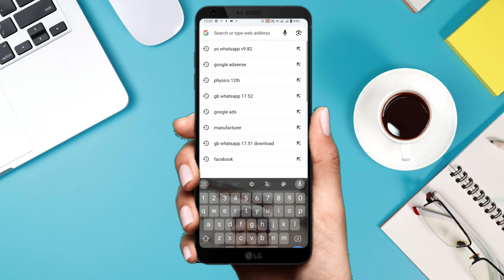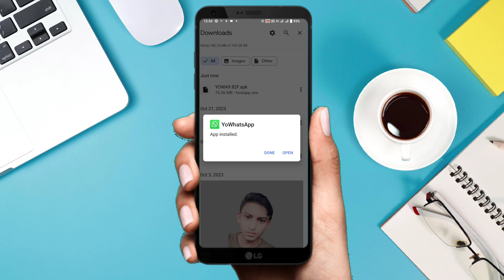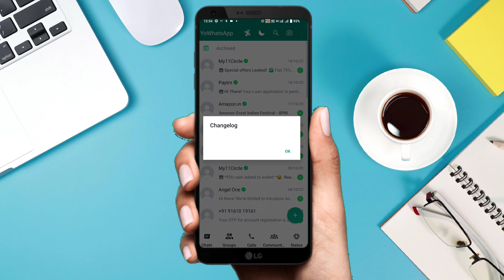yowhatsapp update kaise kare || yo whatsapp v9.82 update kaise kare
yowhatsapp update kaise kare, yo whatsapp, yowhatsapp, yo whatsapp new update
yo whatsapp new update kaise kare
yo whatsapp v9.82 update kaise kare
yo whatsapp v9.82
how to update yo whatsapp
yo whatsapp latest version update kaise kare
yo whatsapp update
yowhatsapp update